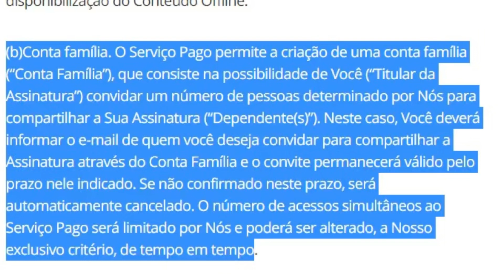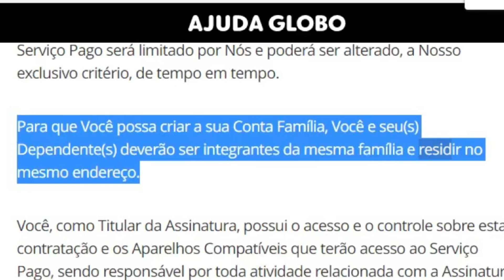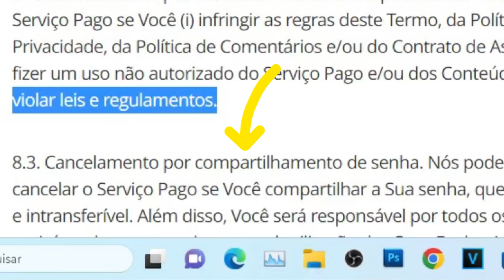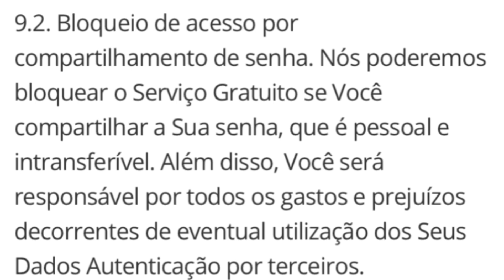GLOBOPLAY BLOQUEIA USUÁRIOS POR COMPARTILHAMENTO DE SENHA